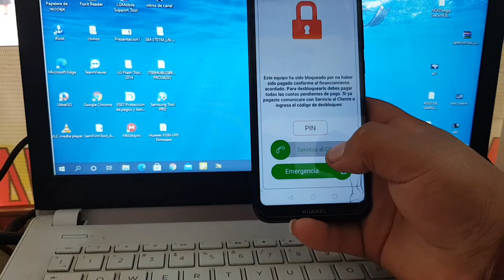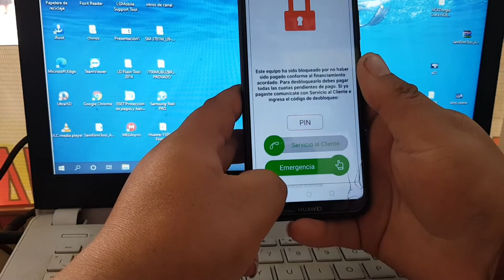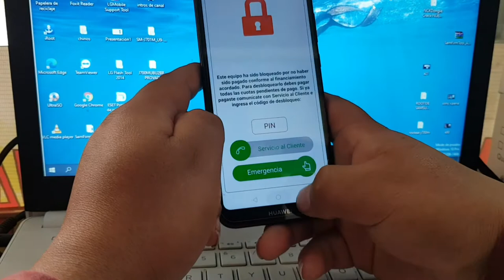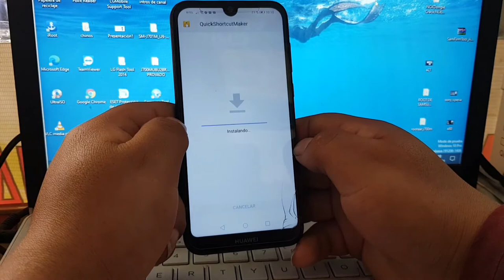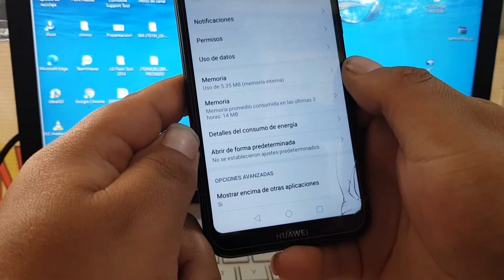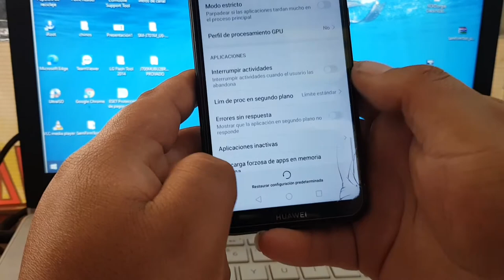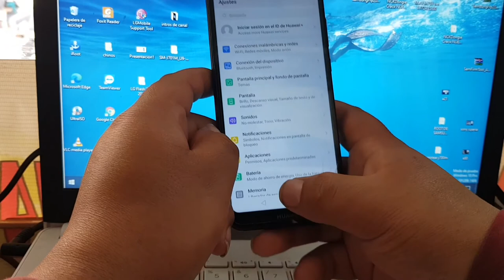Eliminar Bloqueo Por Falta de pago Huawei y5 2019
como quitar el bloqueo de claro por no pago huawei
como quitar reporte por falta de pago
quitar bloqueo de tigo por mora
quitar payjoy huawei
quitar bloqueo de claro por mora clangsm
quitar payjoy huawei y9 prime
quitar bloqueo de claro 2021
como quitar bloqueo de claro por mora 2021